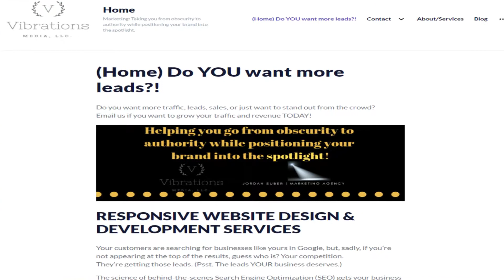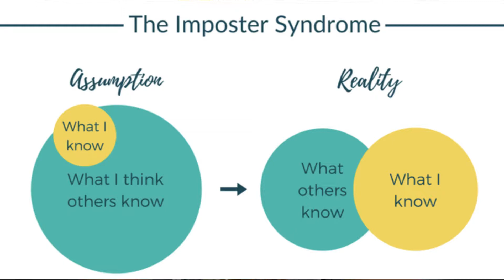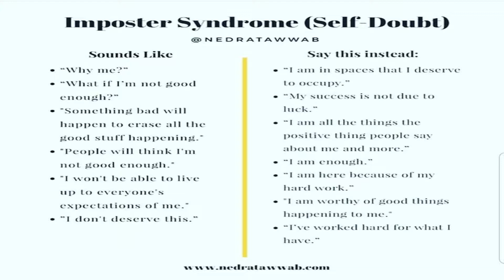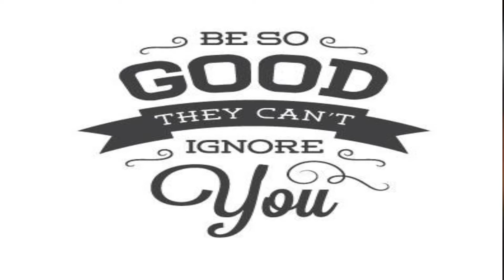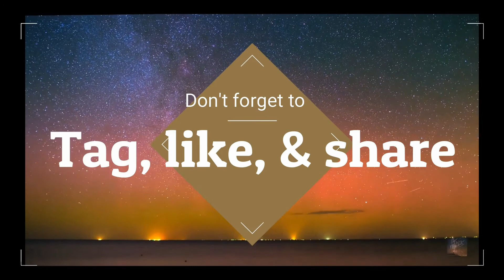How to Find Motivation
How to Find Motivation is crucial in life!
The Science and Psychology of Self Motivation | Huge TIPS THAT WILL HELP YOU FIND YOUR MOTIVATION and STAY MOTIVATION even on the HARD DAYS!

How to stay motivated is easier than we think and here we will crack the code to motivation.
And one of the best skills to have is self-motivation!

Here are the links to all of my platforms!
Amazon (Has both of my books, and follow me on there for my future books)!

Perfectly Perfect - How to Live Your Dream Life. (1st book).

Flawlessly Flawless - How to Start & Finish Anything. (2nd book).

Podcast (Also on Spotify, Itunes, Apple music, and many other platforms).

Personal Blog (Also I write for Thrive Global, medium, and many other big name blogs).

Lastly, my youtube channel!

Weindigocom.wordpress.com for our store, full story, and dream/goal! Also, for a FREE sample copy of Perfectly Perfect. Plus, tons of FREE content and value for YOU!

Instagram.com/jordan.suber/?hl=en

We have our full story and goal on our website. Also, find clothing, artwork, business tips, digital marketing help and how to get involved!

Also, a free sample of my book here as well!
Plus tons of life hacks and so much more

Follow my business page as well for a FREE 15-minute consultation call for digital marketing!

Jordan Suber is from Lawrence, KS and has moved to Austin a little over a year ago now to further his education and his entrepreneurial pursuits. Currently going to school at ACC for psychology and business while participating in Toastmasters among other leadership groups and spends whatever time he can help his clients through business consulting, life coaching and exercise/diet coaching. When he isn’t buried in school work, side businesses and writing his next book you can find him volunteering for things around ATX like SXSW and many other events. He has a huge passion for helping and being involved in his community as well as trying to make a difference in the world. Knowing how it is to need help and or needing to overcome massive hardships in life. He was born with a high level of lead poisoning and not only did he overcome and beat it after the age of 6, he now uses that experience to help other people who are facing misfortune or just want to be their best versions.

I hope that you will LIKE and enjoy this video when you do feel free to hit the like button and don't forget to comment, share and subscribe to get all of the latest content.